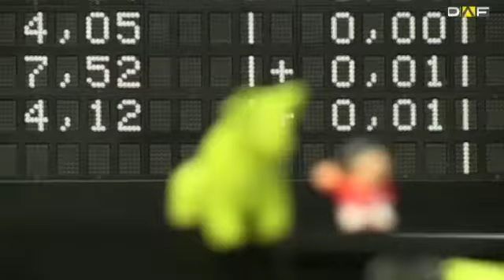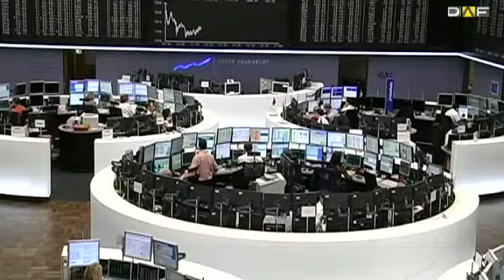DAX: Unsicherheiten durch Wahlergebnis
Deutschland hat gewählt. Die eine oder andere faustdicke Überraschung war dabei. Die CDU/CSU ist der klare Wahlsieger. Die FDP mit dem schlechtesten Ergebnis ihrer Geschichte der deutliche Verlierer. An den Börsen dürfte der Triumph der Union positiv ankommen. Die Politik der Konservativen gilt als unternehmensfreundlich. Trotzdem gibt es Unsicherheitsfaktoren.